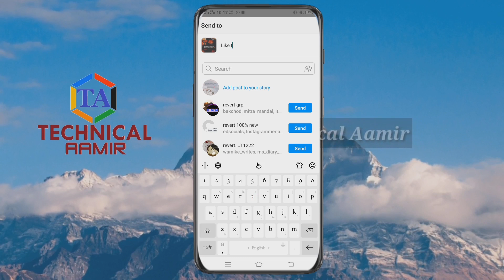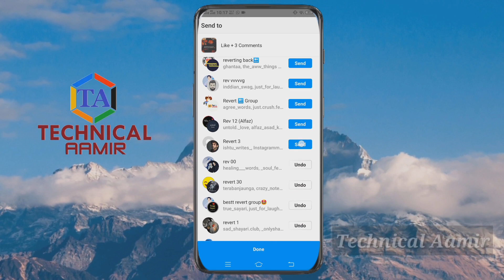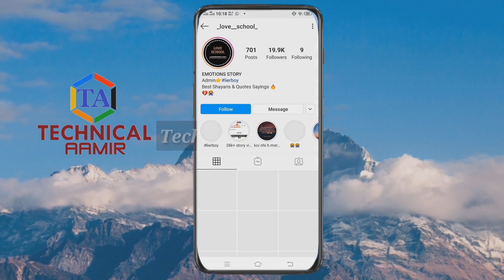Instagram Post Viral Kesy Kareen || Instagram Post Go Viral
Today's in this video i am going to show you how to Instagram Post go Viral in Hindi & Urdu You guye just follow my Steps.